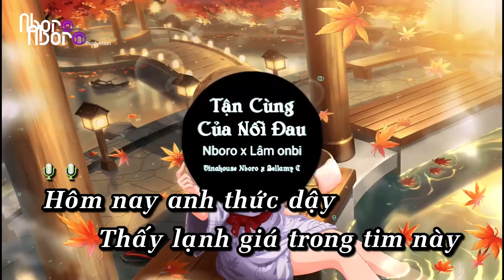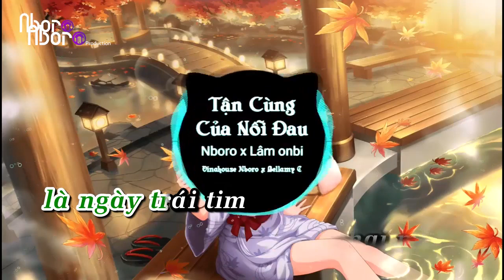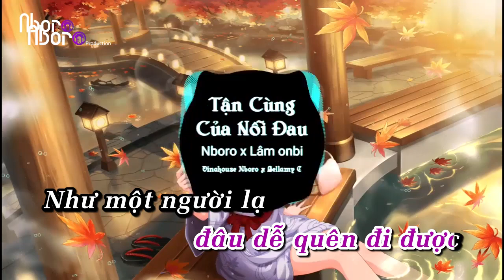[ KARAOKE REMIX ] Tận Cùng Của Nỗi Đau - Nhạc Bay 2020 | Nboro Music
Copyright of Nboro Music don't re-up  ,